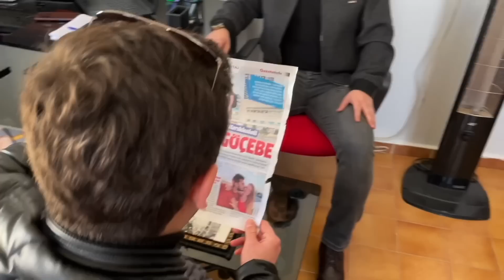Babamdan Gelinlik Almışlar! Sürpriz yaptık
Babamdan Gelinlik Almış! Sürpriz yaptık